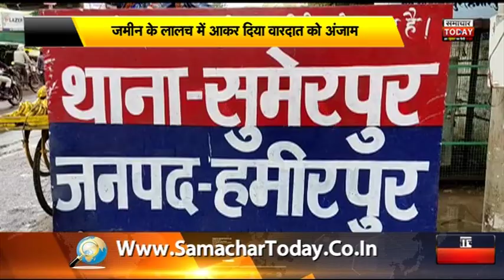हमीरपुरः पति और भाई ने की महिला की गला दबाकर हत्या by samachar today